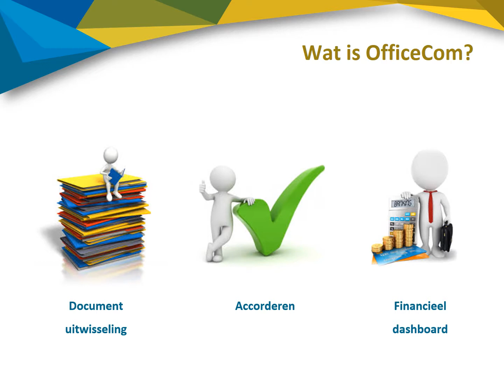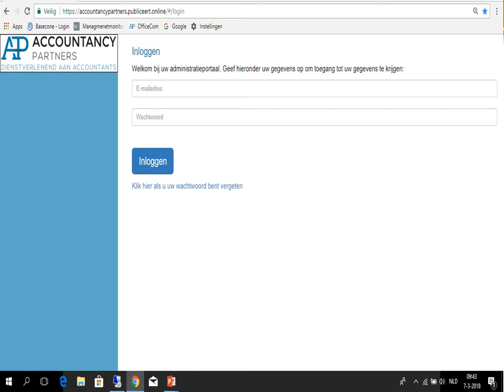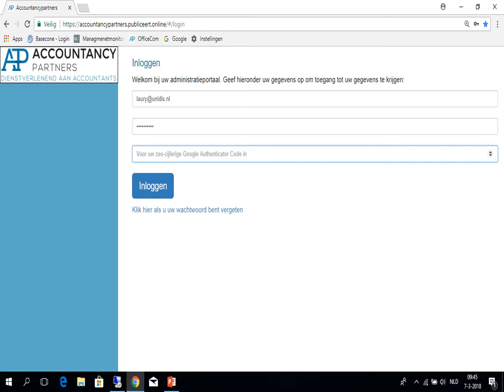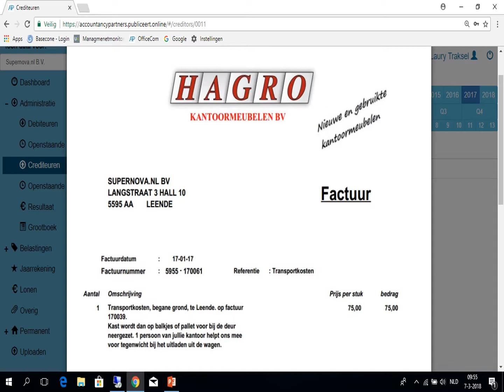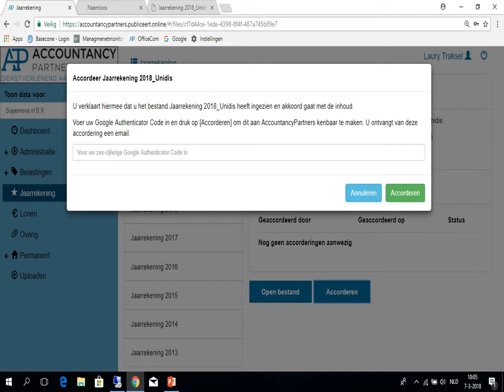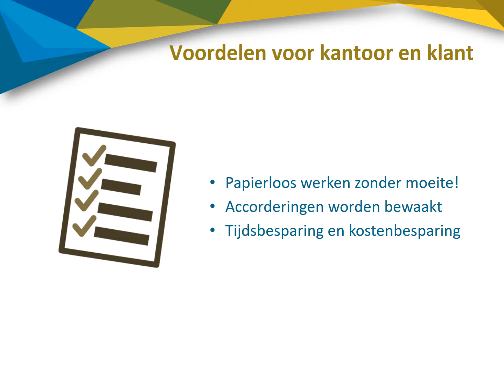Webinar: Simpel en efficiënt samenwerken met uw cliënten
U werkt binnen uw kantoor met verschillende software en de output van deze pakketten wilt u delen met uw cliënten. OfficeCom structureert alle documenten in een online portal.

Met OfficeCom zorgt u ervoor dat documenten héél simpel en veilig online beschikbaar worden gesteld aan uw cliënten. We laten u zien hoe simpel en efficiënt u kunt samenwerken met OfficeCom.

Wilt u meer weten over OfficeCom en online samenwerken, kijk dan op